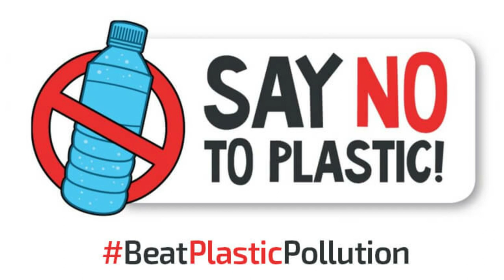Little flower children school Spreading Awareness For - International Plastic Bag Free Day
International plastic bag free day |theme 2021 | Plastic pollution |In ocean
Today's video is about How To Draw Simple Drawing  International Plastic Bag Free Day Drawing -World Plastic Bag Free Day Poster For Beginners Of Stop Plastic Pollution | Say No To Plastic Bag | Environment Day Drawing/ Plastic mukt Bharat

international plastic bag free day 2021,
international plastic bag free day slogans,
international plastic bag free day theme 2020,
international plastic bag free day wikipedia,
international plastic bag free day 2020,
international plastic bag free day images,
international plastic bag free day poster,